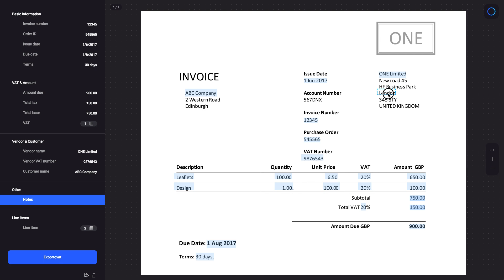Rossum AI Invoice Data Capture Interface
Check how invoice data capture works live.

Invoice data capture, Data extraction, Intelligent Document Processing